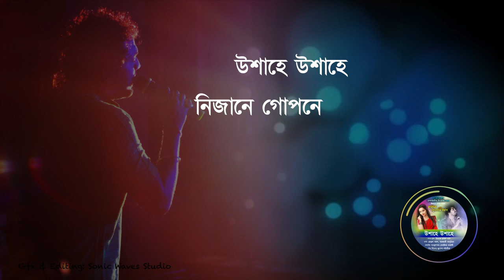Uxahe Uxahe | Pranjal Parash | Arundhati Bhanupriya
Uxahe Uxahe
by Pranjal Parash & Arundhati Bhanupriya
Shakira ahibo Bokultolor Bihuloi
Pragjyotish Theatre
Lyrics & Tune: Himanshu Prasad Das
Mix & Master: Bhupesh Saikia
Gfx & Editing: Uddipta Kumar Bhattacharyya